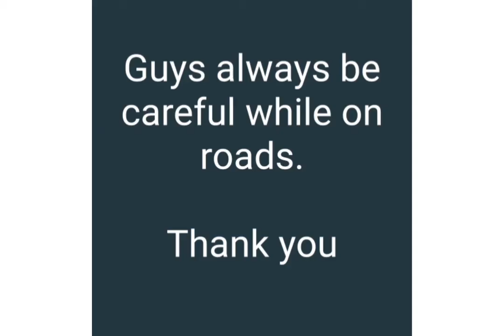Don't try to laugh | Accidents | Always drive safely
Guys don't laugh on that

And always drive carefully

Never show off your skills